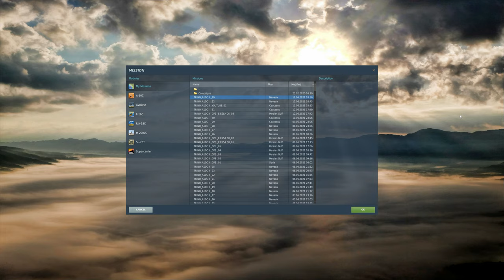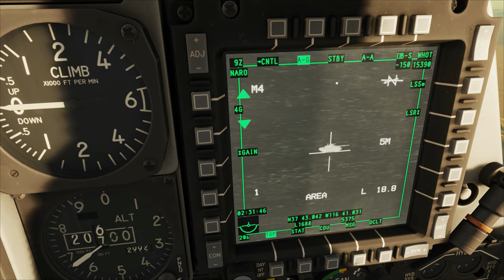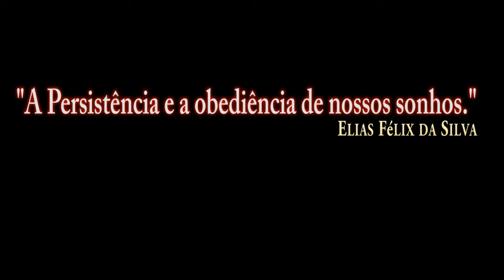DCS World:A-10CII TanKKiller_GBU-54.vb MARK POINT/PT-BR_VÍDEO 1648